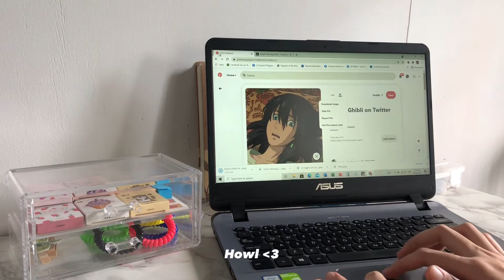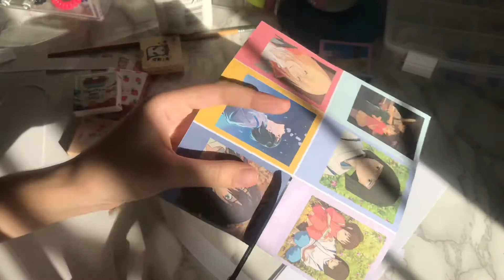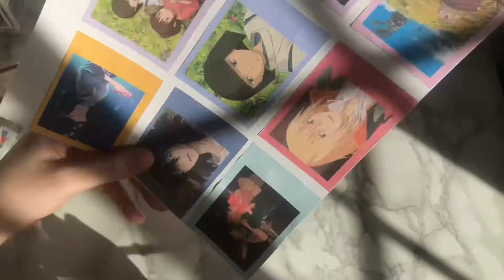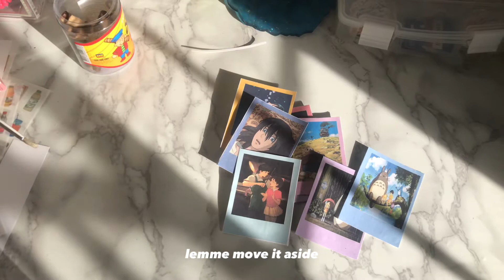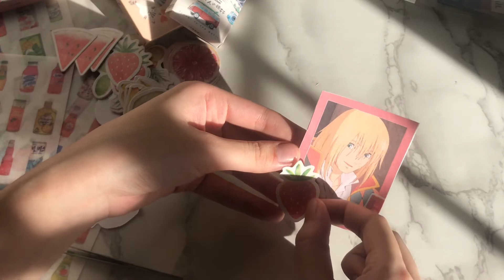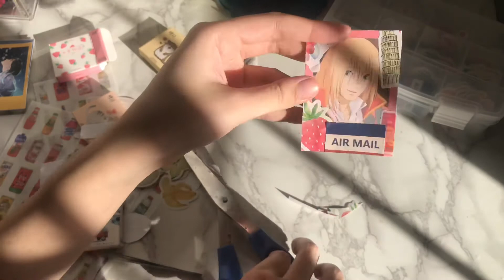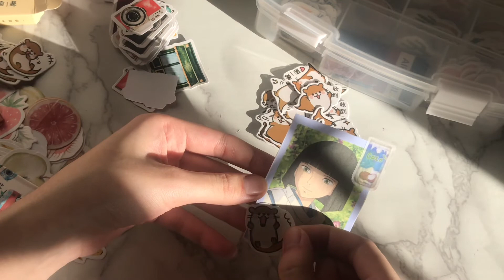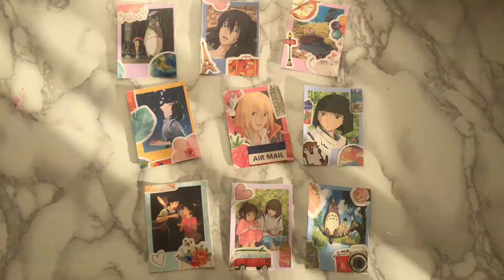How I make polaroid + decorating (polcos) Ghibli Film 🍃 | Anime Edition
open me! 💌

hey guys! How are you? I hope you’re all doing fine!! tbh, I wanted to post this right away the day after I finished editing but I was hesitant thinking of my posting schedule anyway, because I’m too excited I still posted a day in advance lol.

I’m thinking to film a relaxing video and this kind of things make me feel at ease at the same time I can share the artsy side me. Also I’ll be posting more of a similar video in different styles soon. I hope you enjoy watching!

love,
mearii

Polaroid Format:
This video is inspired from jelly record Check her video for the link

📼 equipment:
Iphone 7, Iphone X
Vllo, iMovie

🎵 music
Please support these amazing artists:

I appreciate you a lot! ♡